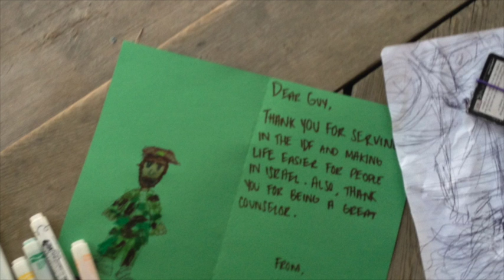Kallah Gimmel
Kallah Gimmel 2014 looking for Tal Yerushalim!